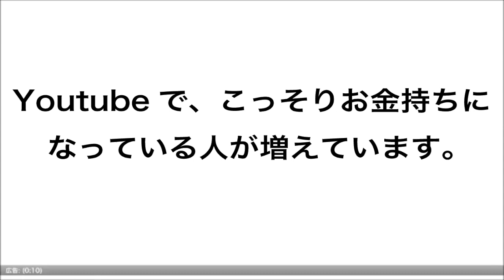【筋トレ】中国のリアル亀仙人の下半身！！